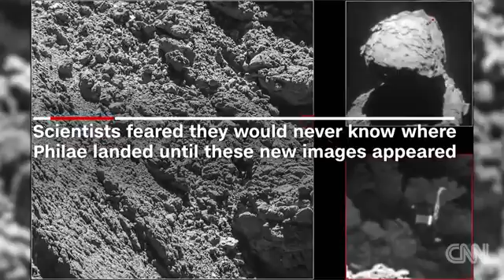24949 rizne wseswit CNN Lost Philae lander found on comet